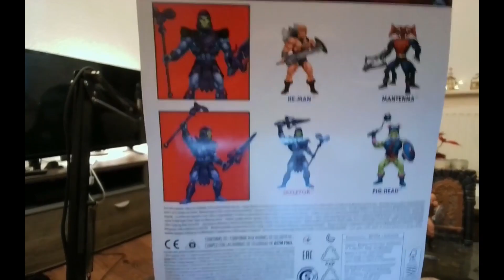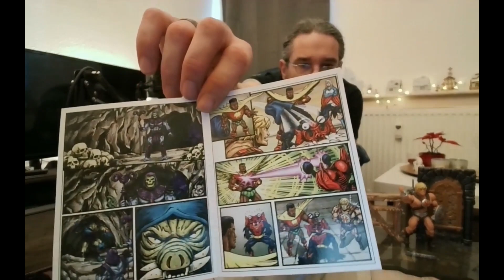Masters & More 64 / 200(0) X Skeletor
Mein Weihnachtsgeschenk vom Kurzen. Viel Spaß!

Coole Customs vom Martin